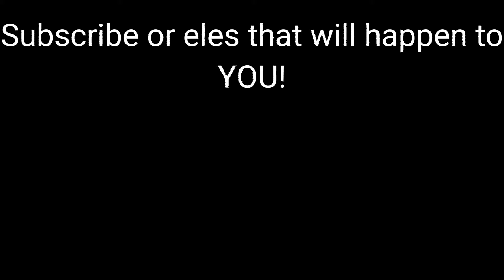The NEW Grappling Hook is INSANE! (Roblox Bedwars)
Roblox Bedwars, Tanqr, Hanub, Typxlogy, Roblox, MiniBloxia, rageblade, Moonfallx, opradea
tanqr
pro bedwars
mobile bedwars
God bedwars Gameplay
bedwars Gameplay
elder tree